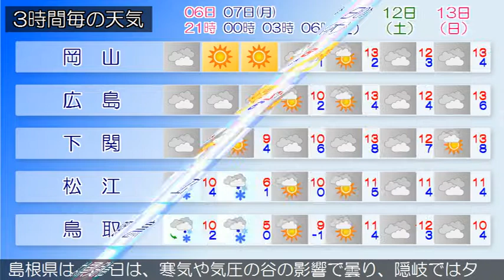2019/01/06 中国地方の天気予報 夕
中国地方は、冬型の気圧配置となっているため概ね曇っています。広島県は、７日は、寒気や気圧の谷の影響で概ね曇る見込みです。岡山県は、６日夜は、冬型の気圧配置が続くため、概ね曇るでしょう。山口県は、６日は、気圧の谷や寒気の影響により曇りで雨か雪が降る所があるでしょう。鳥取県は、６日夜は、冬型の気圧配置となるため曇るでしょう島根県は、７日は、寒気や気圧の谷の影響で曇り、隠岐では夕方まで、雨や雪の降る所がある見込みです。